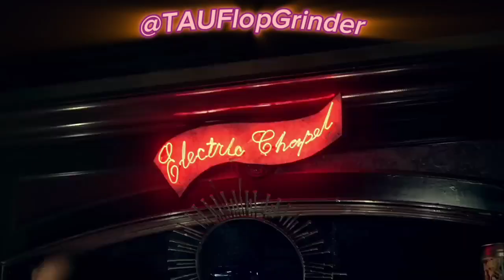Lady Gaga - Judas (Daidai Remix)